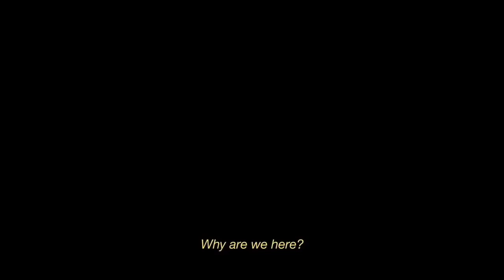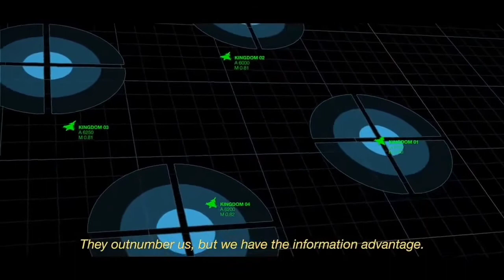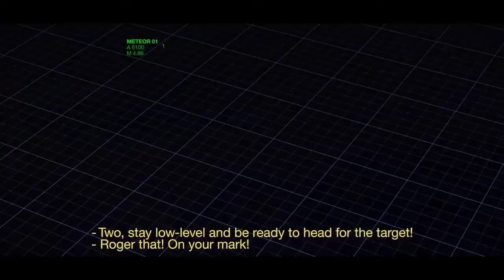SAAB GRIPEN IN ACTION|GRIPEN SMART FIGHTER|KAMPOGON PH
GRIPEN Fighter in Action. Gripen Smart Fighter.